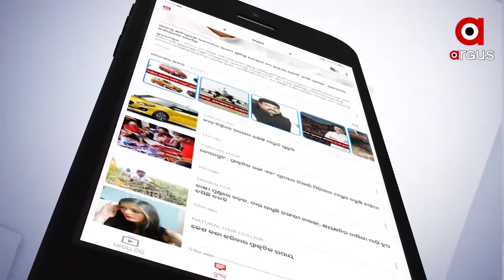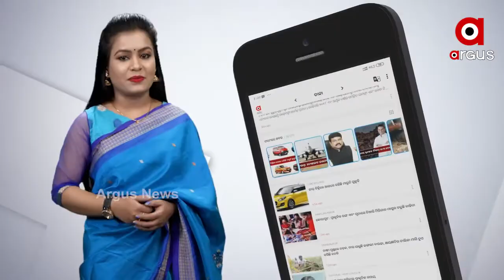Headlines 9am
ଆଜି ପବିତ୍ର ଶ୍ରୀ ପଞ୍ଚମି...
ଆଜି ସୁନ୍ଦରଗଡ଼ ଗସ୍ତ କରିବେ ମୁଖ୍ୟମନ୍ତ୍ରୀ ନବୀନ ପଟ୍ଟନାୟକଙ୍କ...
କଳାହାଣ୍ଡି-କର୍ଲାପାଟ ଅଭୟାରଣ୍ୟରେ 6 ହାତୀ ମୃତ୍ୟୁ ଘଟଣା...
ଶ୍ରୀମନ୍ଦିର ଐତିହ୍ୟ କରିଡର ରୂପରେଖକୁ ଚୁଡାନ୍ତ ମୋହର.
ଥାନାରେ ନାବାଳକକୁ ଥାର୍ଡ ଡିଗ୍ରୀ ଅଭିଯୋଗ.
ତେଜିଲା ବାଇ ଲ ବିବାଦ...
ଏବେ ବି ଭୟଭୀତ ପରୀ ପରୀବାର, ନିଜ ଘରେ ନୁହେଁ ଶ୍ବଶୂର ଘରେ ରହୁଛନ୍ତି କୁନି ଝିଅର ବାପା...
ଖୋଲୁଛି ଟୁଲକିଟର ଗୁମର..